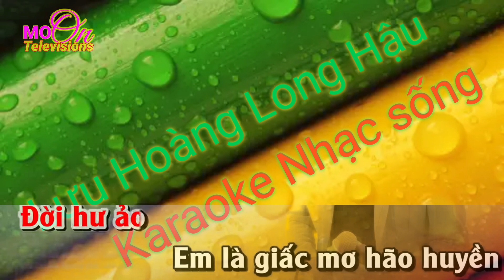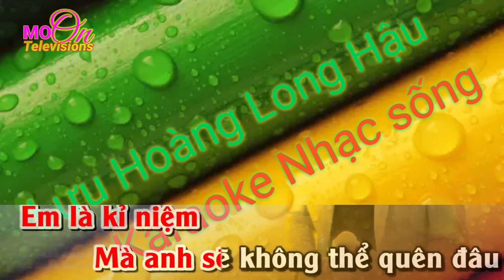Karaoke Em Là Quá Khứ Không Thể Quên Tone Nam Lưu Hoàng Long Hậu